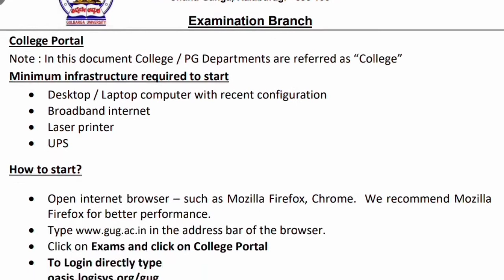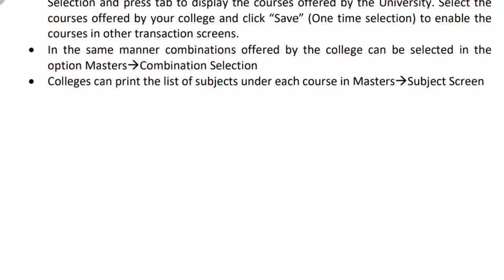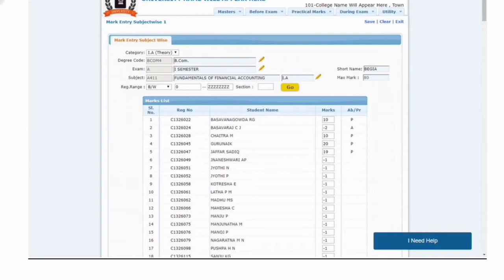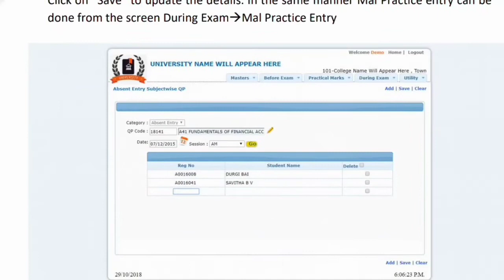College portal user manual gulbarga university CBCS question paper Karnataka 2020